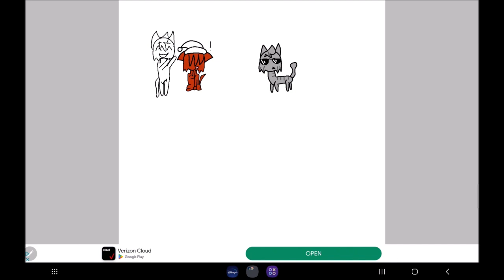Drawing warrior cats characters for Christmas // Day 4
Thank you to @Stinkywolfy125 for the idea 'All med cats having a party att the moon pool'

I just used random designs for the characters

Characters: Jayfeather, Alderheart, Puddleshine, Shadowsight, Frostpaw, Mothwing